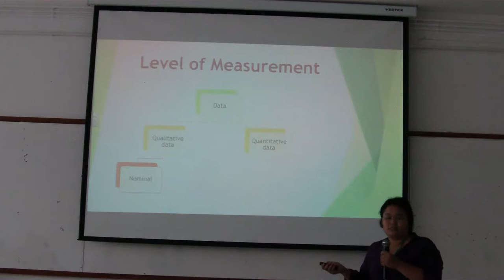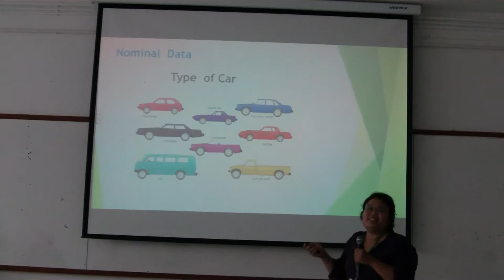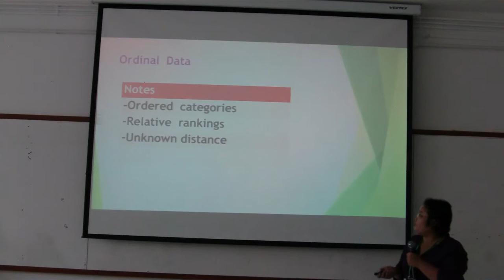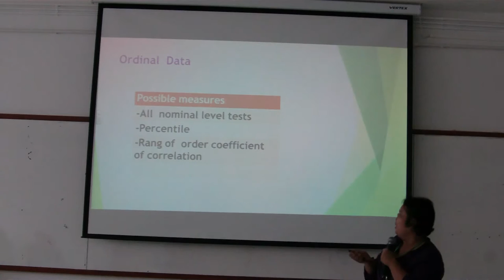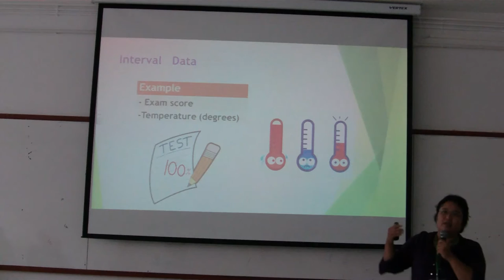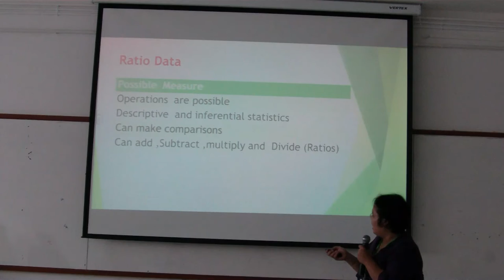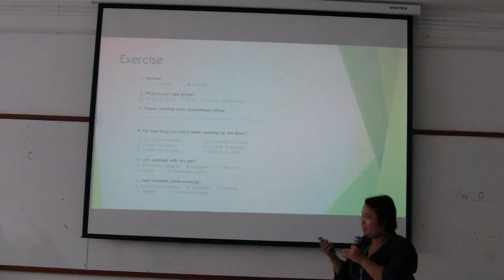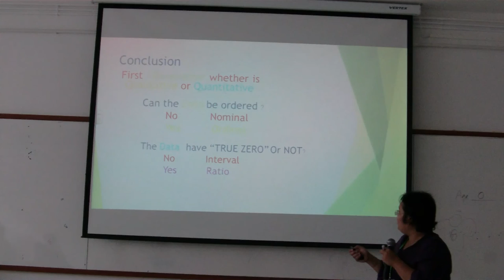Teaching demonstration After starting the workshop (Miss Thatsawan Inthasoi)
Starting after the demonstration teaching Workshop
"Capacity Building for SAT Staffs: Effective Communication in English Classroom"
(Miss Thatsawan  Inthasoi)
at Rajamangala University of Technology Lanna Chiangmai.
May 25 th - June 3 RD, in 2016
... By SAT RMUTL
Editor. . ARIT RMUTL